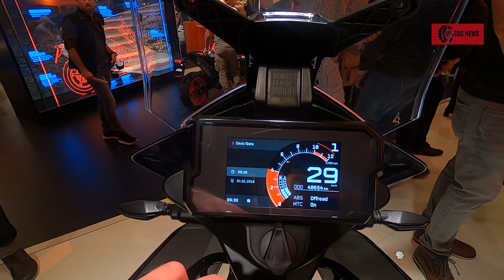The 10 Most Reliable and cheapest Motorcycles in The World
High price does not mean quality - it is technology, and in some cases, just a brand.
We know a lot of quite expensive motorcycles that cannot justify their price.
In this video, you will see 10 motorcycles (Including the
Itchy Boots legendary Basanti) have amazing life skills, are quite durable and, most importantly, at a very low cost.
These particular motorcycles can be freely trusted as second hand.

0:00 Royal Enfield Himalayan
Engine - Single Cylinder/4Stroke
Air Cooled
Displacement - 411 CC
Bore x Stroke - 78 mm / 86 mm
Power - 24.5 Hp / 6500 rpm
Torque - 32 N/m / 4500 rpm
Transmission - 5 Speed
Price - $4.750
1:22 Hyosung Aquila 300 Bobber
Engine - 4 Takt/V Twin/2 Cylinder
8 Valve
Price - €4.999
2:43 Yamaha YZF R-3
Horsepower - 50
Torque - 19.8 lb.-ft / 9.000 RPM
Price - at $4.999
4:12 Suzuki SV650A
Engine - 4 Stroke/Two-Cylinder
Bore x Stroke 81.0 mm × 62.6 mm
Displacement - 645 CC
Power -73.4 hp / 8800 rpm
Torque - 64.0 Nm / 7000 rpm
Gearbox - 6 Speed (Constant Mesh)
Weight - 196 KG
Price - €6.599
5:39 Honda CB500X
Engine - Liquid Cooled/Parallel Twin
Price - $6.700
6:46 BMW G 310 GS
Engine - Liquid Cooled/Single Cylinder
4 Stroke
Bore X stroke - 80mm / 62.1mm
Price - $5.795
8:18 KTM 390 Adventure
Engine - Single Cylinder/4 Stroke
Bore & Stroke - 89 mm / 60 mm
Gearbox - 6 Speed
Price - $6.199
9:55 Benelli Tornado Naked T 600
Engine - In line Four/Four Stroke
Displacement - 599.6 CC
Power - 67.1 Hp / 1100 RPM
Price - $5.999
10:49 Honda 500 Rebel S
Engine - Liquid Cooled/Two Cylinder
12:07 KTM RC 390
Engine - Single Cylinder
4 Stroke Engine
Price - $5.549
13:25 Kawasaki Z400
Price - $4.999
14:55 Itchy Boots "Basanti"